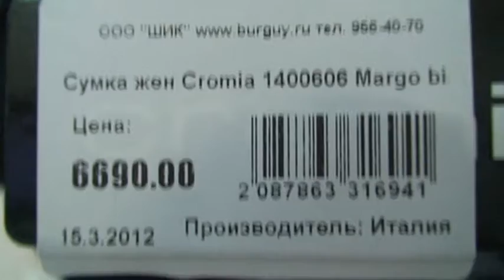Сумка женская Cromia 1400606_bia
кожа, Италия
Размеры: 38/46x31x12 см. Высота ручки 23 см. В сумке три отделения, одно из них на молнии, по бокам три кармана: один на молнии и два простых кармашка для телефона и мелких вещей.